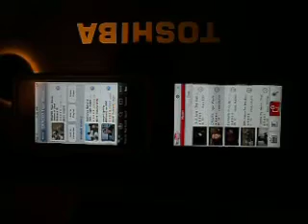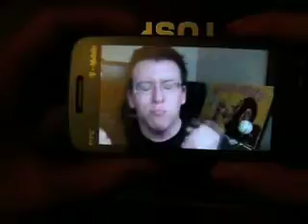HTC Touch pro 2 Vs Iphone/Ipod Youtube videos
Same wifi 100% brightness/volume
you guys decide which one wins
Most of the video all you hear is the TP2

At 1:59 both the videos are synced so you guys can compare but the TP2 was so loud you cant hear the ipod

You can also judge which one looks better against the glare of the light

*** Coming Soon TP2 with tom tom 7 and midomi ***